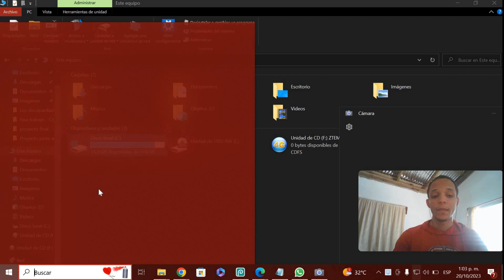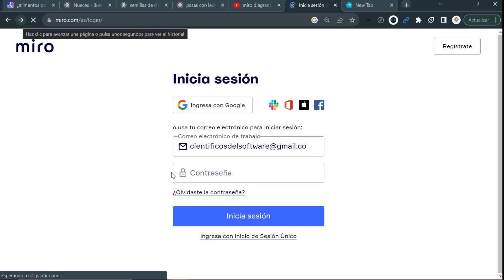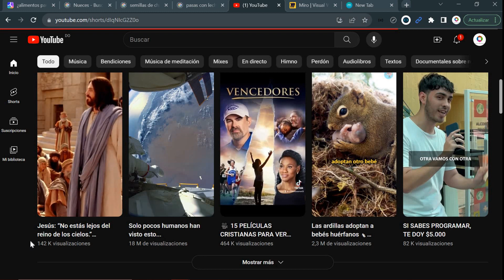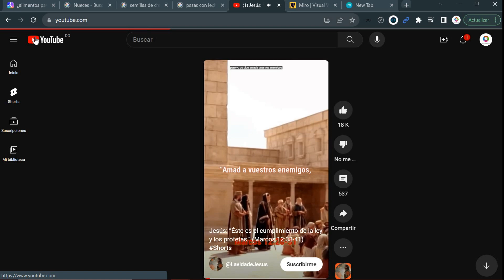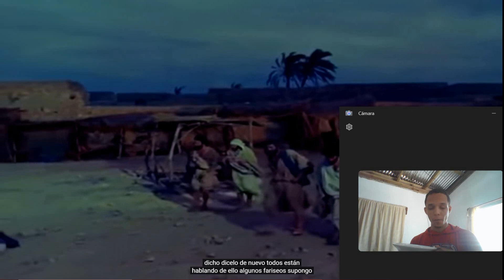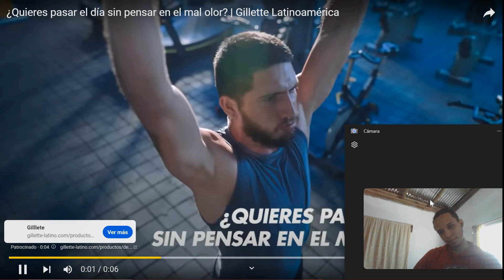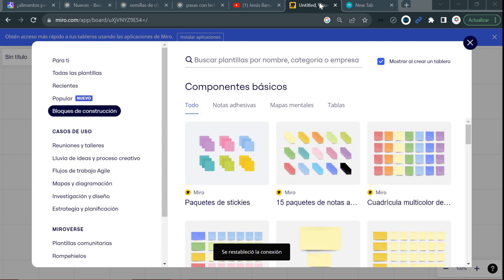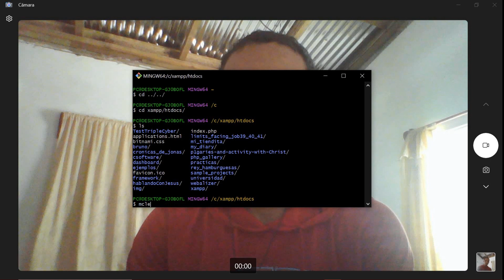Iniciación y preparación mental para el trabajo final del taller de programación (Parte 1)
Esta materia va a llevar a cabo todo lo que conlleva la programación como tal.
Estaremos usando C# para la programación. Pero éste es mi vídeo introductorio.

¿Qué hermano serías tú? ¿Con qué lenguaje lo compararías?
Al final, hay que respetar todo lo que Dios hace, al final, tú tomas tus decisiones, pero, cada quien aprende y debe ser aceptado con sus defectos a pesar de haber fallado.